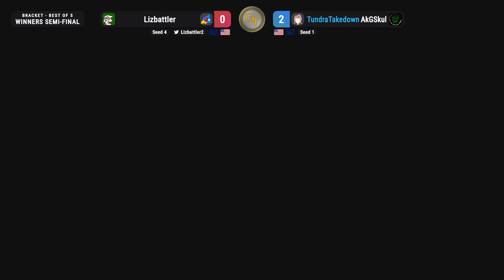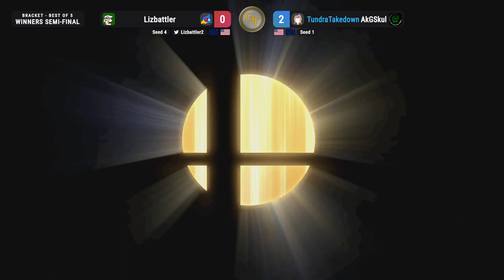Game Theory 25: Winners Semi - Lizbattler (Luigi, Falco) Vs. AkGSkul (Sephiroth)